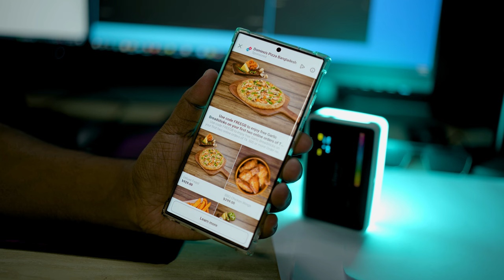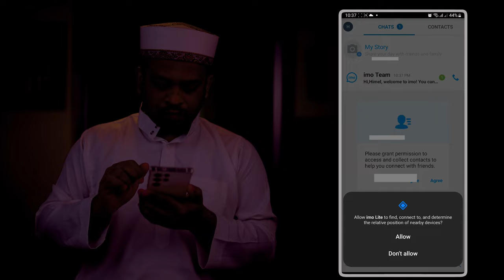ইমুর বিরক্তিকর Ads বন্ধ করুন চিরতরে | How to Block Ads on imo